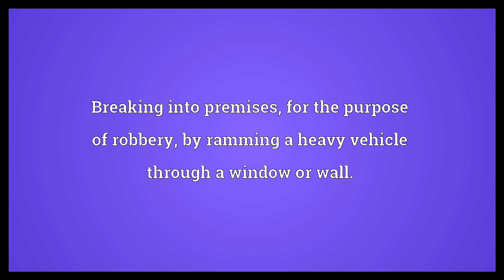Ramraiding Meaning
Video shows what ramraiding means. Breaking into premises, for the purpose of robbery, by ramming a heavy vehicle through a window or wall..  Ramraiding Meaning. How to pronounce, definition audio dictionary. How to say ramraiding. Powered by MaryTTS, Wiktionary